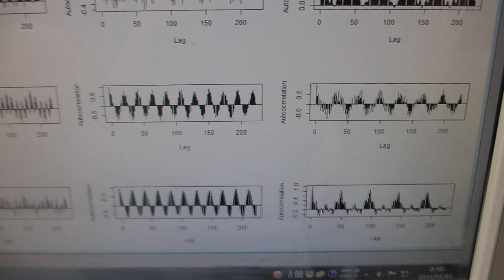超音波の音圧測定解析（時系列データの自己回帰モデルによる、自己相関の変化）